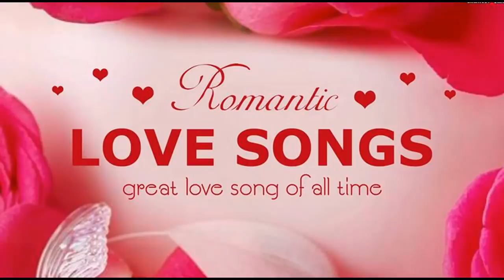Best Hindi Romantic Songs of 70s